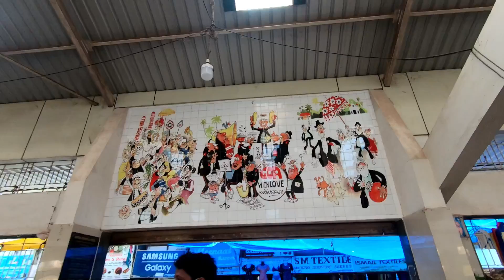GOA FISH MARKET || MAPUSA MARKET || THE UNSEEN GOA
80+ DECORATION SHIVJAYANTI 2020 PUNE

YOU HAVE SEEN THIS BRIDGE IN A MOVIE ?? JUVEM BRIDGE || BEAUTIFUL LAKE & CHURCH || THE UNSEEN GOA